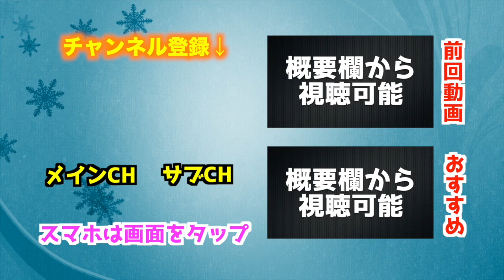【荒野行動】ドン勝間近で隠れてたらギリースーツ集団に襲われました...新モード「雪合戦」【KNIVES OUT実況】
明日はクリスマスですね（予定なし）